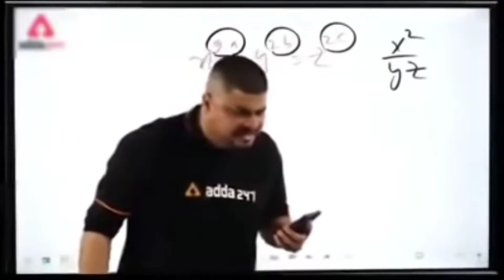ep 2 random teammates call me hacker 🥵